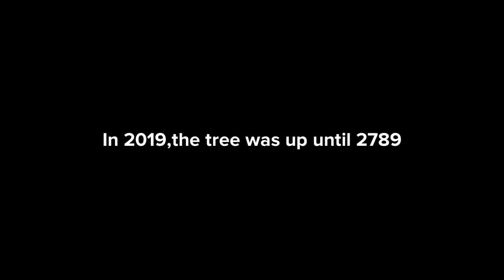How They Were Discovered Episode 14: How They Discovered The Tree In Plotagonia (Christmas Edition)